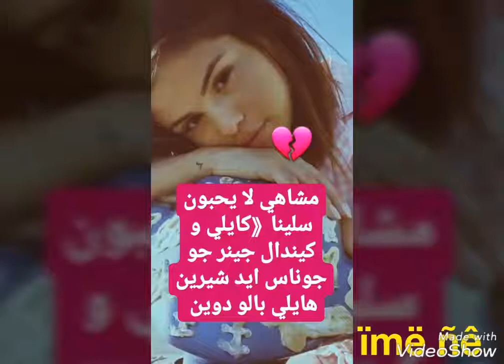معلومات لم تكن تعرفها عن سلسنا جوميز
انغلقت القناة الولى للاسف 💔💔💔💔💔💔💔